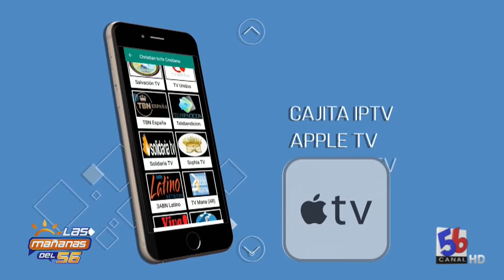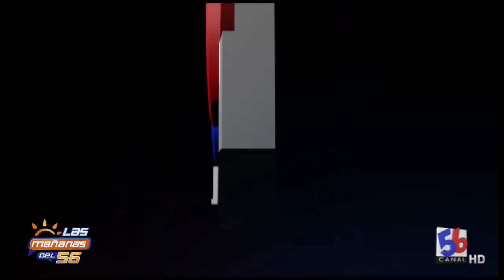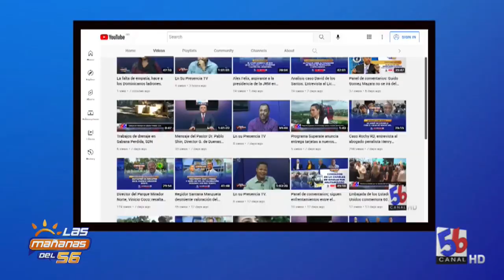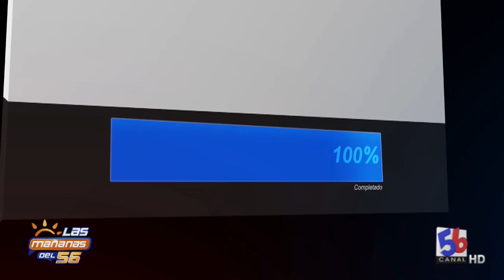Entrevista a Luis R.Wallace Presidente Junta Central Electoral S.D.N